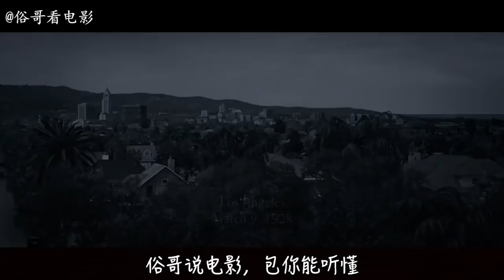俗哥说电影，美国剧情片《换子疑云》